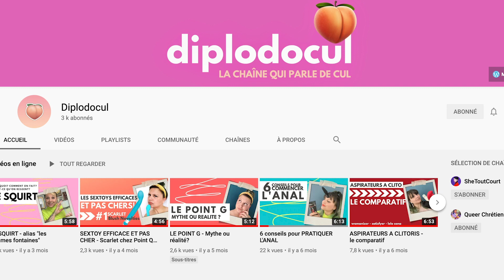Elles ont moins de 10k et c’est un scandale - Shetoutcourt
AH BAH SUPER LE CONFINEMENT, ON FAIT QUOI MAINTENANT ? Bah très bonne question Didier, c'est le moment de faire de nouvelles découvertes de chaînes tiens hé ! Pourquoi pas d'abord ? Allez, on s'installe. Hop hop.